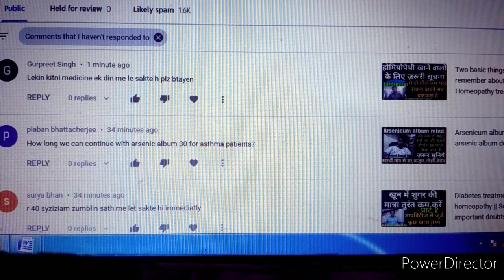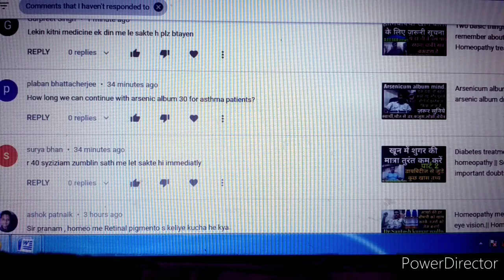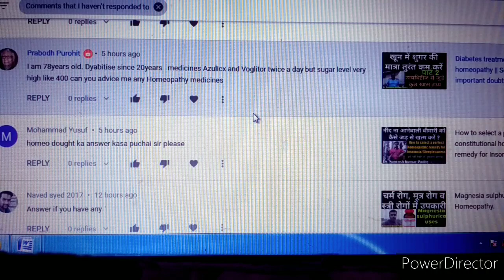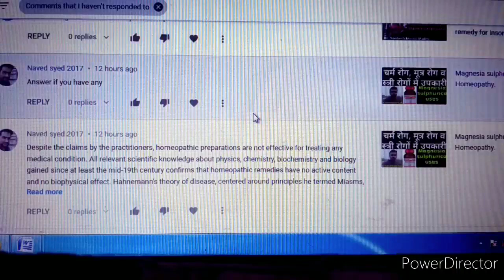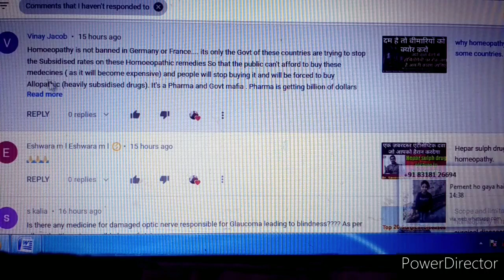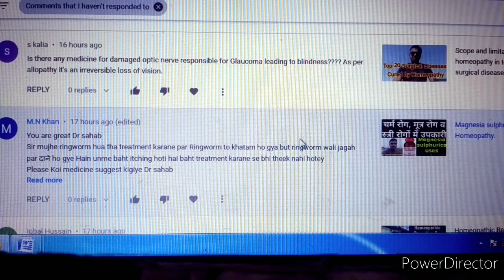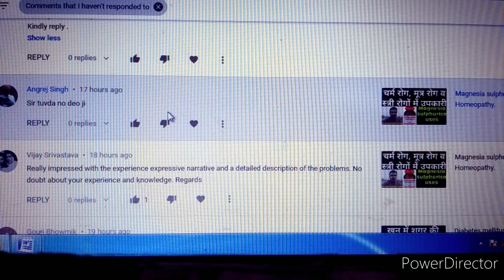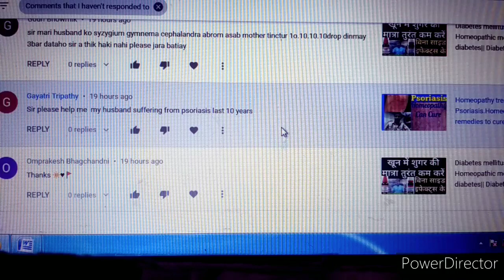Question Answer Session about Homeopathy.